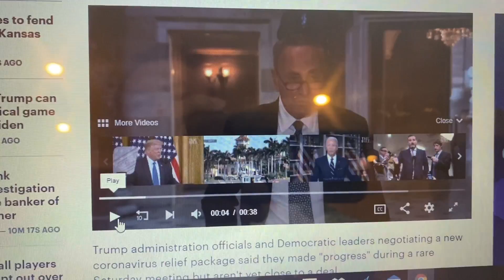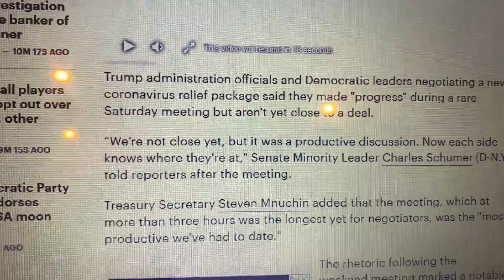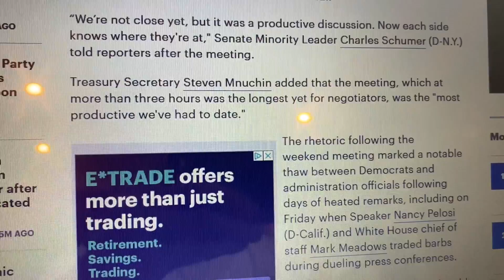Tin Tốt $1200 Lần 2 Thông Qua Dân Chủ và Tòa Bạch ốc có tiến triển trong đàm phán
Tin Tốt $1200 Lần thứ 2 Thông Qua Dân Chủ và Tòa Bạch ốc có tiến triển trong đàm phán

With LOVE,
Tony Lê from Texas, USA 🇺🇸